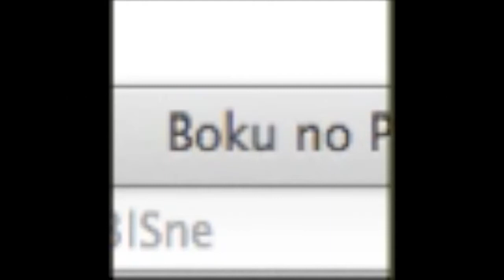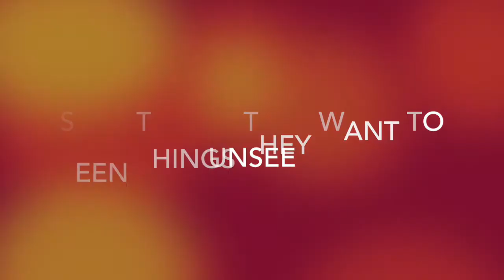Red Griffin trailer v2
its been a year so we decided to look all nice for ya